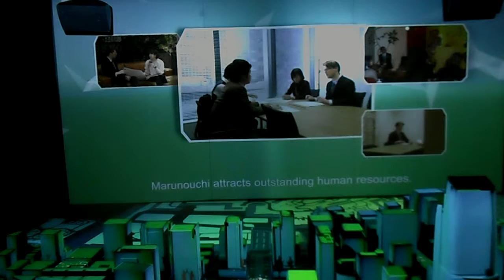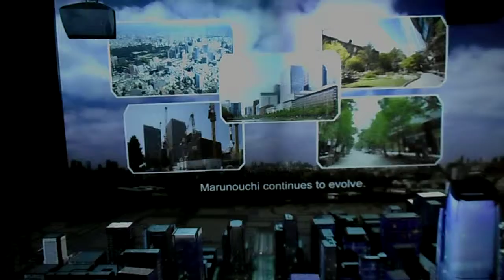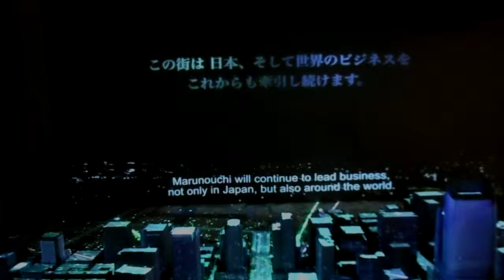DSCN1340行幸通りB1F大丸有20171005プロジェクションマッピング